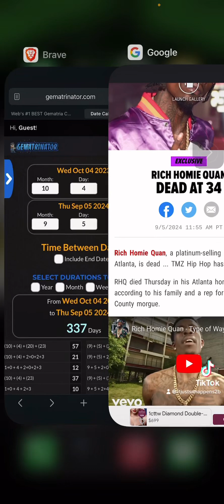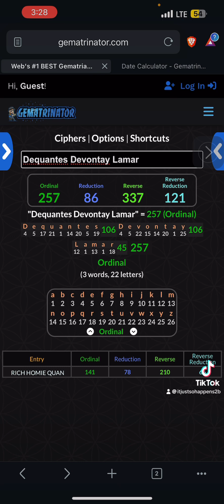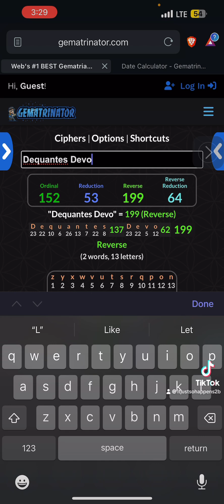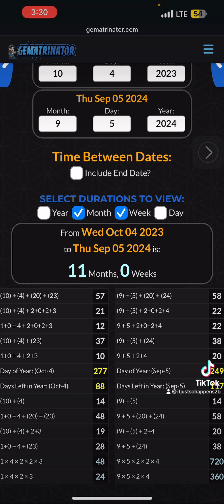RIP RICH HOMIE QUAN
From Dequantes Devontay Lamar ( rich Homie Quan) 2023 birthday to today, is 337 days.

￼ Dequantes Devontay Lamar = 337